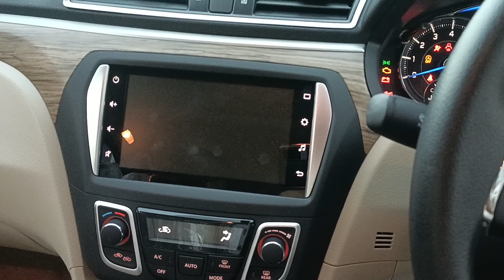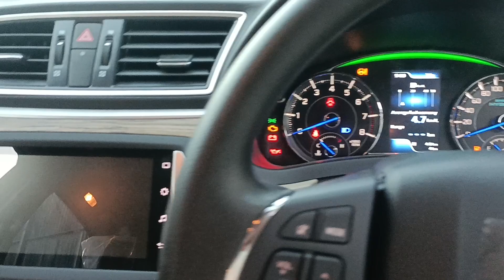ciaz zeta petrol// ciaz Zeta petrol 2023 maruti suzuki NEXA